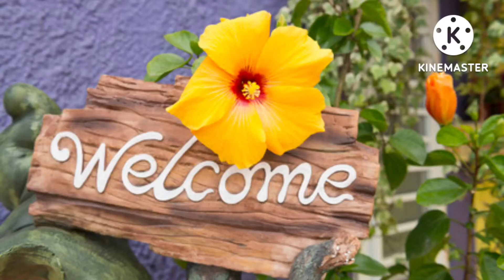Today special Crab Gravy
Hello Friend🤗,
Today's Special CRAB GRAVY
Crab is packed with protein, which is important for building and maintaining muscle. Crab also contains high levels of omega-3 fatty acids, vitamin B12, and selenium. These nutrients play vital roles in improving general health while helping prevent a variety of chronic conditions.

Health Benefits of Crab
1. Promote Bone Health
2. Boost Mental Activity
3. Protect the Heart
4. Eliminate Inflammation
5.  Boost Immunity
6. Detoxify the Body
7. Increase Circulation